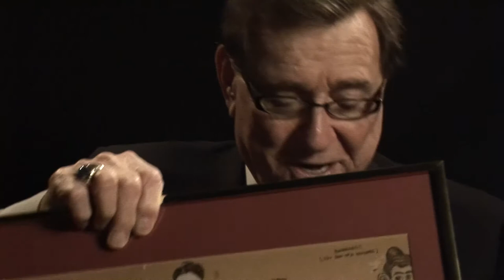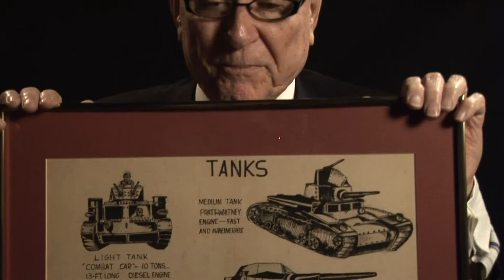Oral History with "Mr. Mardi Gras" Blaine Kern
Blaine Kern, known in New Orleans as "Mr. Mardi Gras," was a master float builder and a towering influence on the modern theatrics that have become associated with our city's parades. As we at the Museum mourn his passing, we also remember and honor him as a WWII veteran. Drafted into the Army in 1945, he shipped out to Korea at the end of World War II. Exploring both Korea and China during his service sparked his life-long love of travel. Learn more about his service in this oral history from 2007.